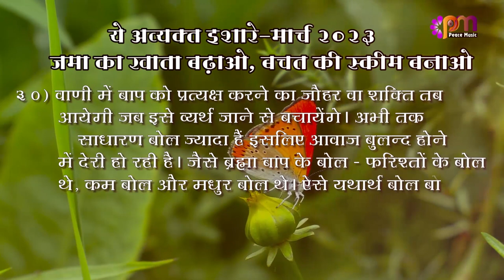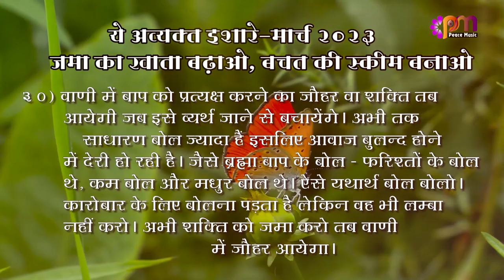30 3 2023 अव्यक्त इशारा (Avyakt Ishara)